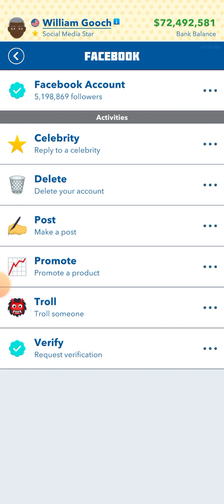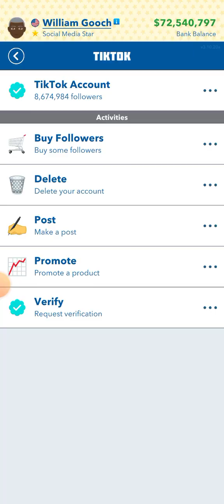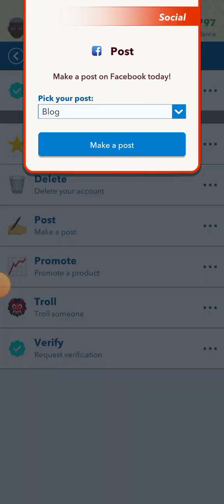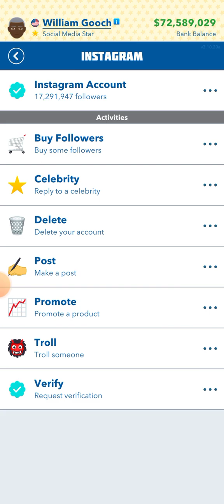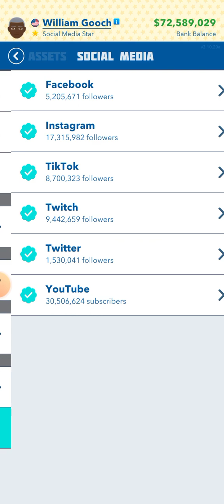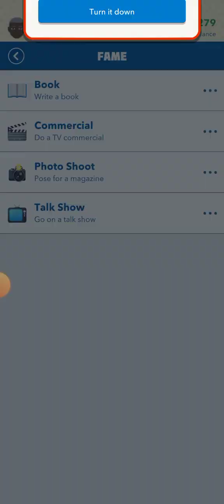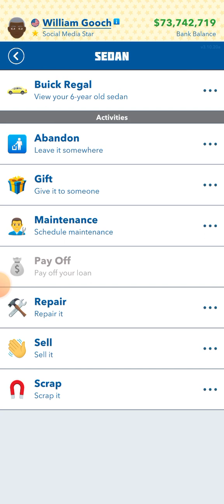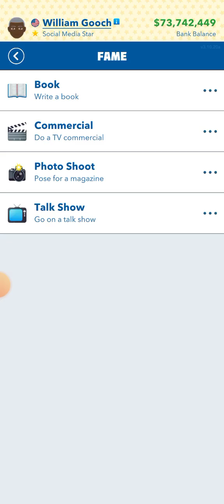Getting older and older.